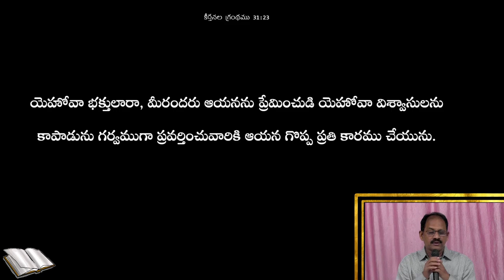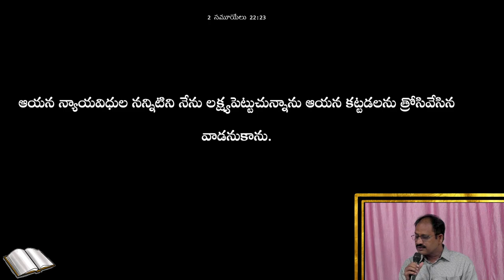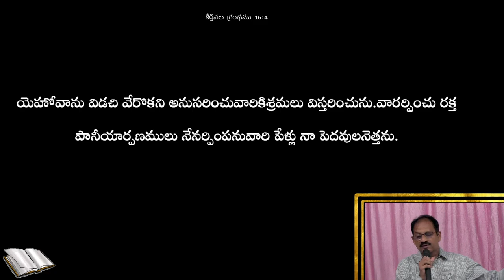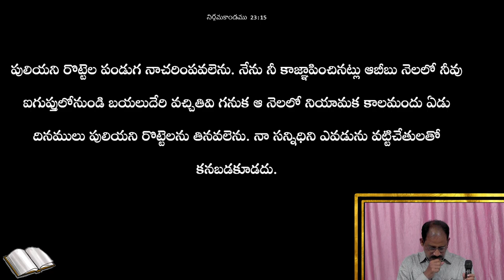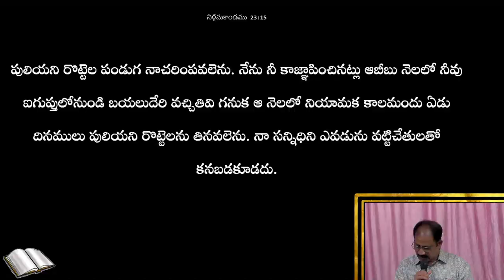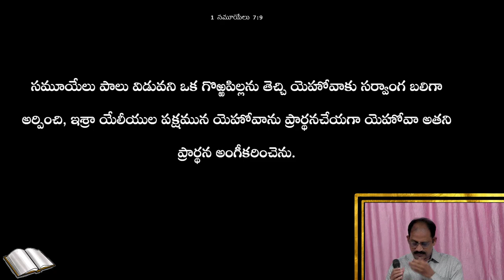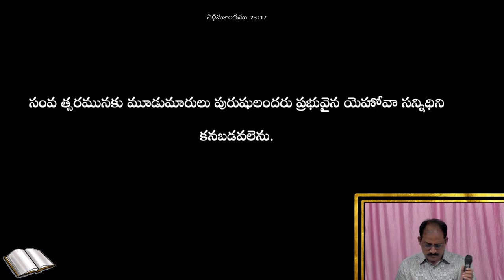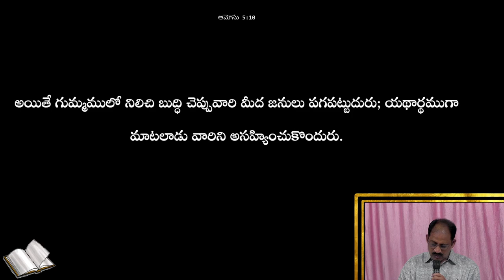WEEKLY MESSAGE - 08 || IPC KANURU || Dr. L. SAMUEL GARU